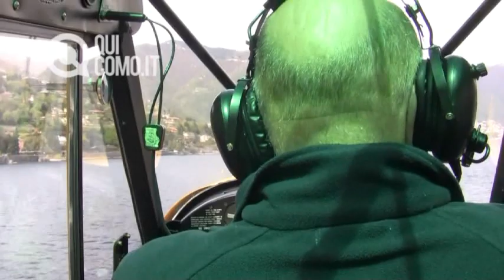incendio lezzeno 2